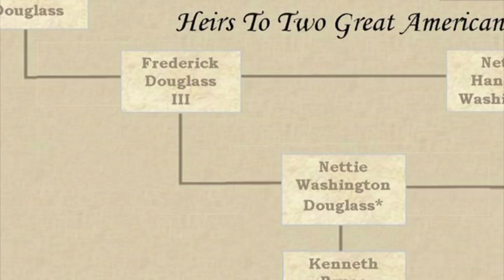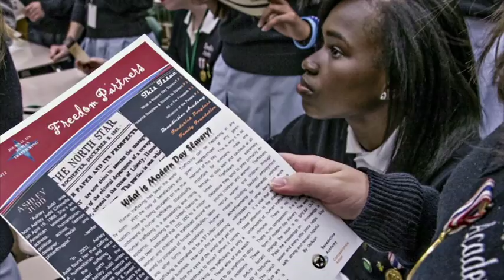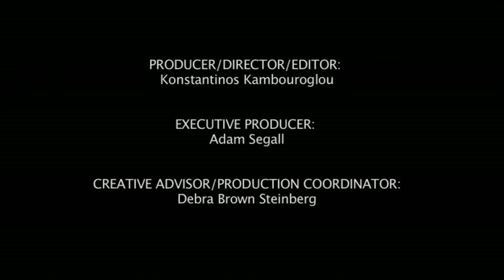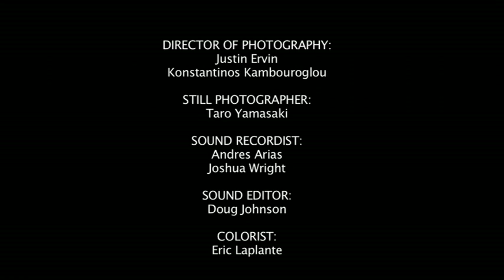To Build Strong Children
Knowledge Makes a Child Unfit to be a Slave. Watch the Vs. Confronts Women's Initiative short film about Frederick Douglass Family Initiatives human trafficking prevention education work in Secondary Schools.

Produced & Directed by Konstantinos Kambouroglou
Featuring Kenneth B. Morris, Jr.